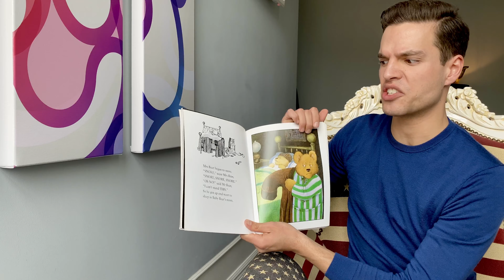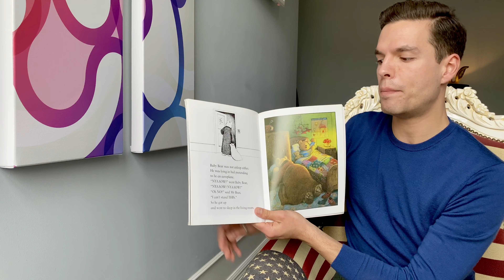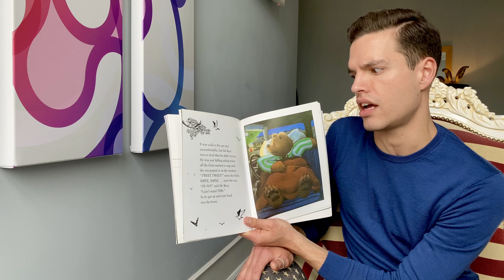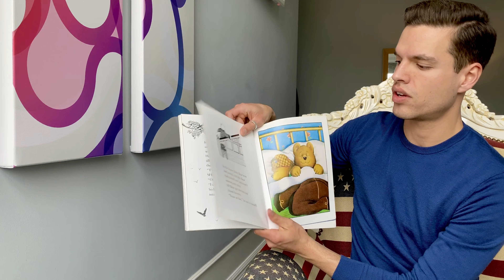Bedtime Story 2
Peace at Last by Jill Murphy